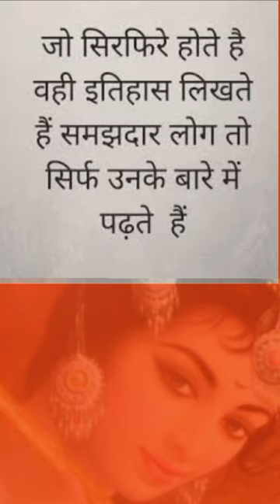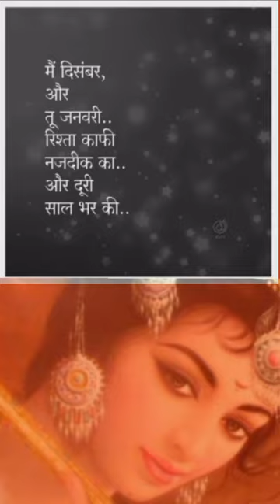🙏ध्यान देने योग्य जरूरी बातें🙏जीवन में काम आने वाली बातें🙏lessonable vichar